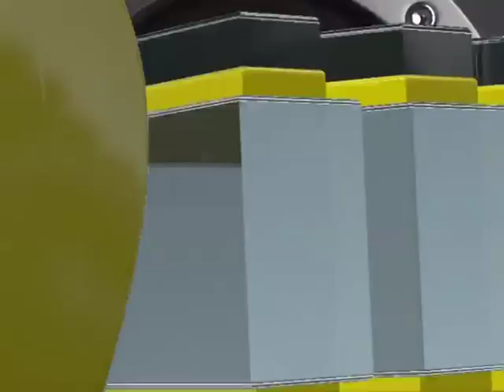ENEWZ JUNI 22, 2017 (FULL VIDEO) - NAH REEL AWEKWA MTU KATI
Wimbo wa 'UP IN THE AIR' wa Rosa Ree wamtia matatani Nah Reel, Chin Bees alalamika kwa mashairi yake na melodi zake kutumika bila taarifa, huku Nikki wa Pili akiingilia kati kujaribu kunyoosha maelezo